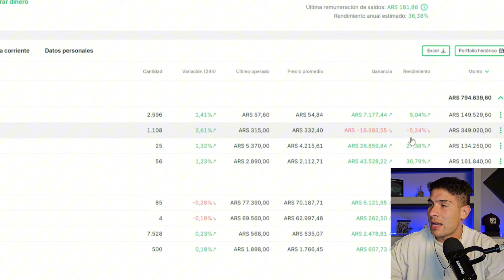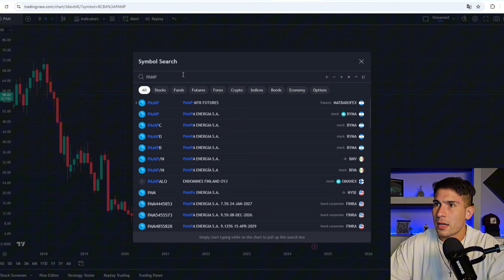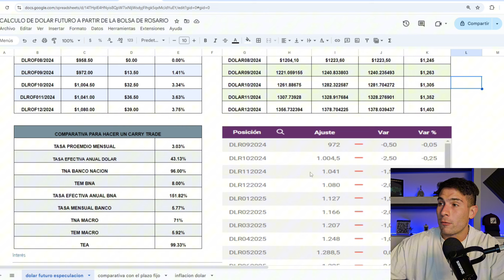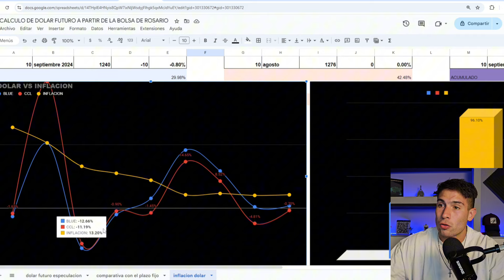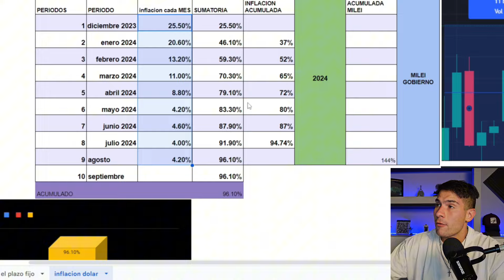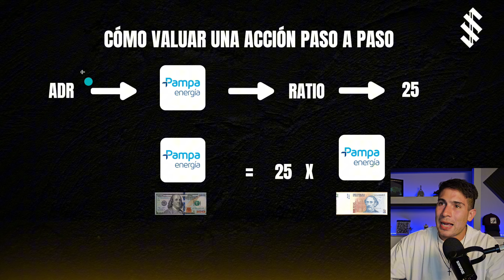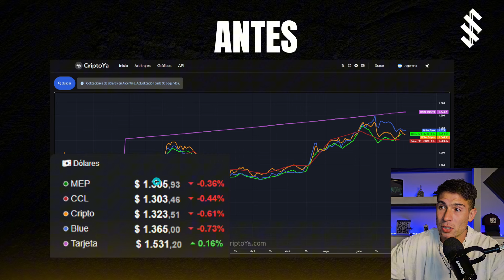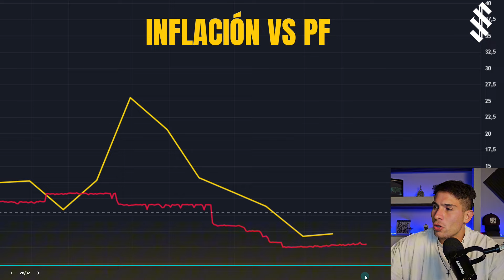COMO VALUAR ACCIONES ARGENTINAS TENIENDO EN CUENTA EL DOLAR E INFLACIÓN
En este video te mostramos como podemos evaluar una acción argentina teniendo en cuenta el dólar, la inflación y otros parámetros muy importantes, creo  que es un video muy interesante e importante para los inversores.

🎯 Accedé a Nuestra Comunidad que tiene un CURSO GRATIS de Arbitraje, Soporte personalizado para dudas de cualquier Arbitraje, CONSULTA GRATIS del Contador, Descuentos con Gestores en Cuentas Bancarias Internacionales, un BOT de Alertas de Arbitraje que envía Arbitrajes y un Simulador que calcula exacto cada Arbitraje, Papeles de Trabajo, Flujos de Fondos y muchos más desde acá

00:00 INTRO
01:08 NUESTRA CARTERA EN ACCIONES
03:05 VALUAR ACCIONES ARGENTINAS EN DOLARES
08:26 COMPARAR ACCIONES CON LA INLFACION
18:27 FORMULAS DEL CCL, RATIO Y DEMAS
21:11 QUE ESTA PASANDO CON EL DOLAR